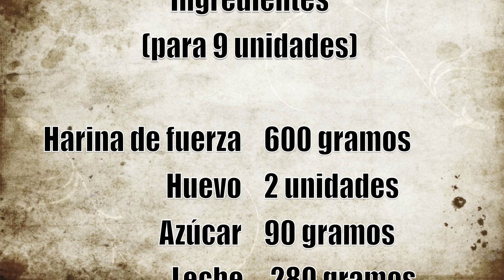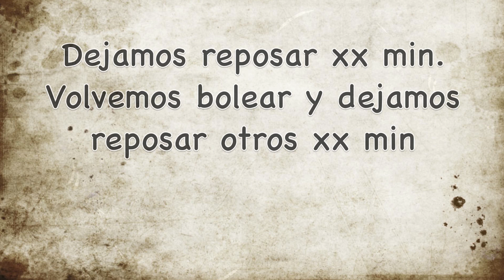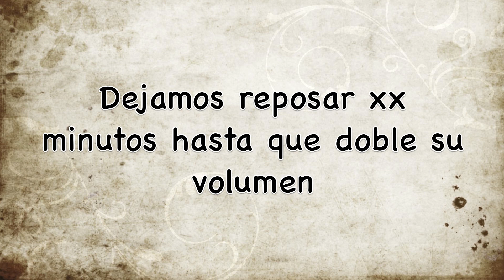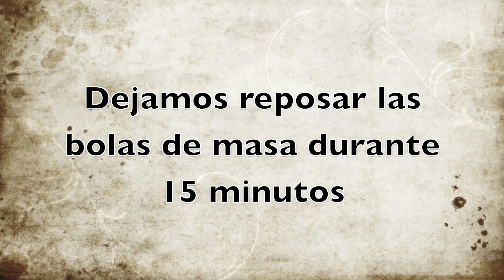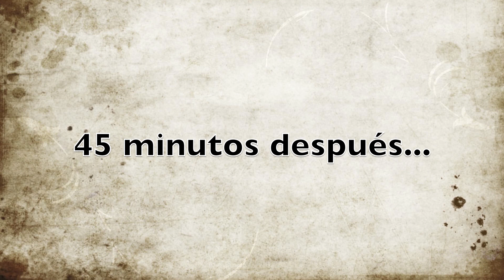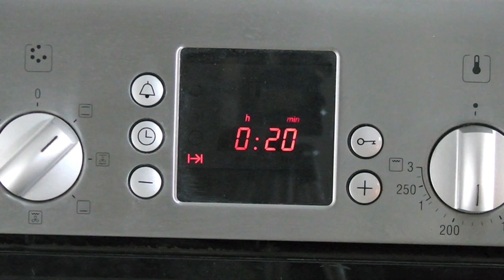Bollos suizos caseros. Vídeo Receta de dulce típico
Si te gusta el pan de leche, esta receta fácil de bollos suizos caseros te encantará. Además, la receta incluye vídeo con el paso a paso. Más fácil imposible! Receta de dulces típicos.